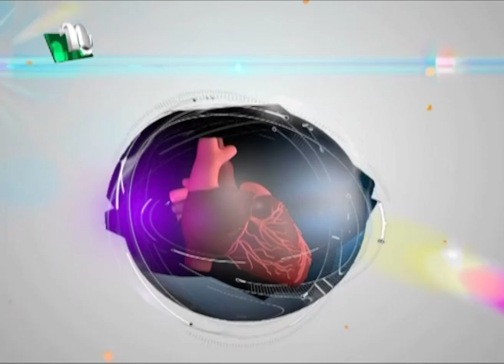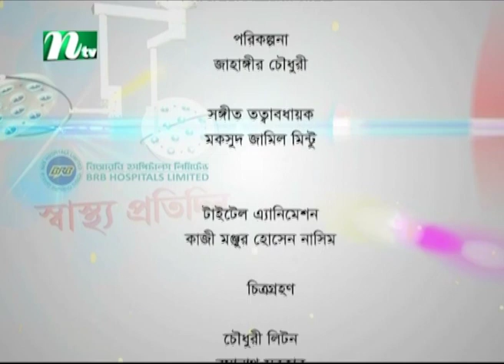শিশুদের কিডনির সমস্যার সার্জিক্যাল সমাধান | ডা. মো. আব্দুল আজিজের পরামর্শ | স্বাস্থ্য প্রতিদিন ৩৬৩৩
Causes of kidney disease in children | Advised by Dr. Md.